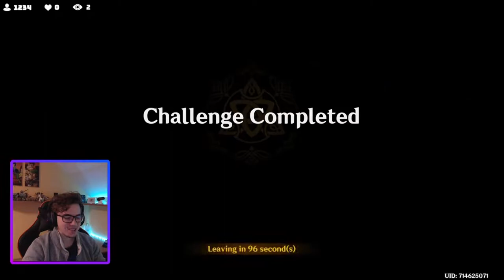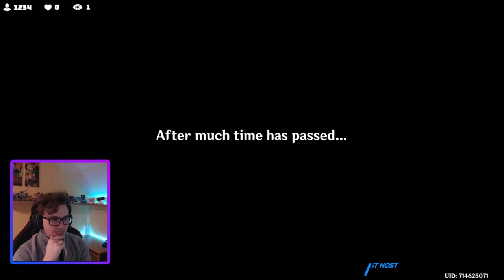EPIC BOSS FIGHT | Genshin Impact - Archon Quest ( Song of the Dragon and Freedom ) Part 2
We are going to play at the start to the end of the story. Today episode: Genshin Impact Archon Quest Song of the Dragon and Freedom (Part 2)
We are going to learn everythink about this game and let's be the best of them all.